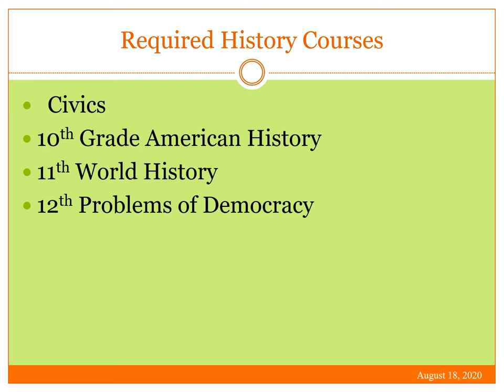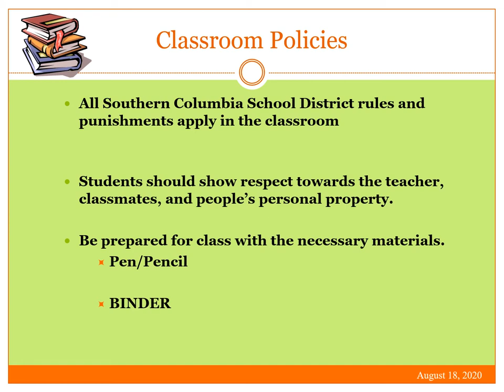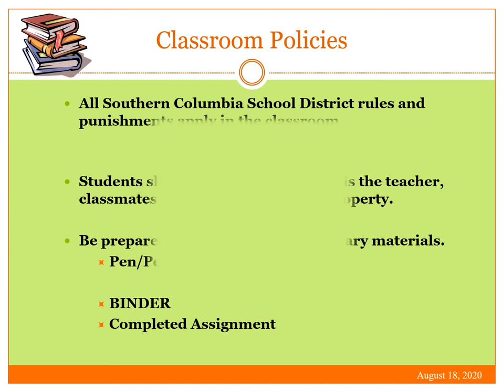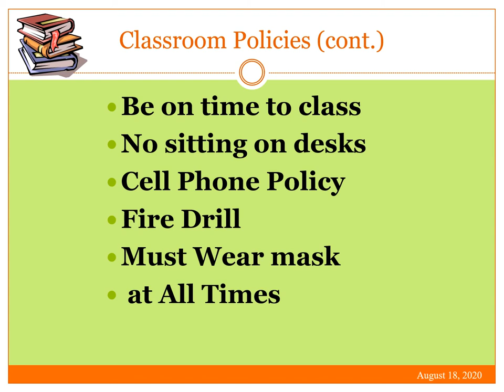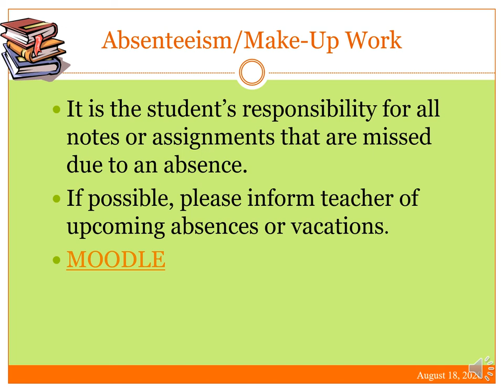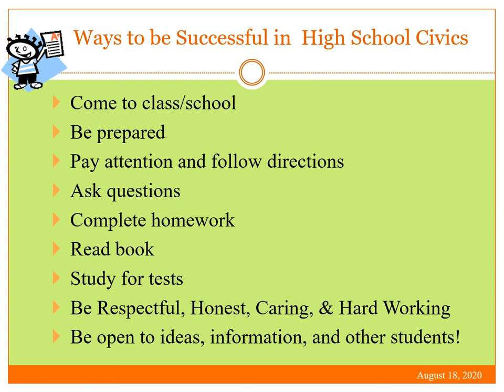2020 HIGH School Civics Meet the Teacher Night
2020 HIGH School Civics Meet the Teacher Night